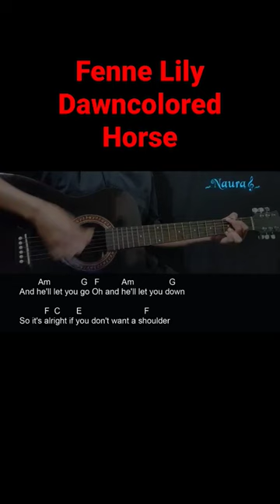Fenne Lily - Dawncolored Horse Guitar Chords Lyrics